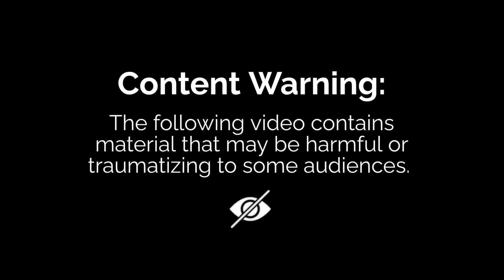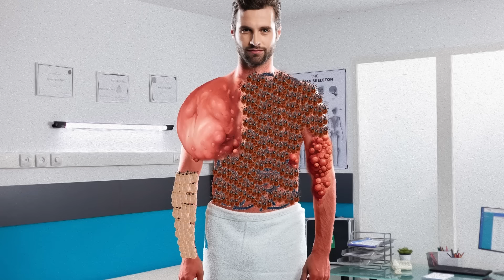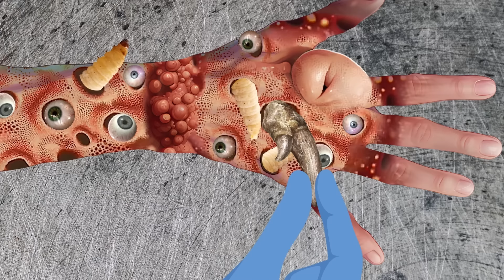ASMR ANIMATION TREATMENT 🤕 Dog Ticks & Maggot Infected Armpit| Trypophobia animation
ASMR Removal Dog Ticks & Maggot Infected Armpit | Severely Injured Animation |

Welcome to my collection of ASMR animation videos! Get ready to relax and unwind with soothing visuals and sounds. From maggot removal and face ASMR animations to satisfying skincare and pimple popping compilations, there's something for everyone. Let these animations transport you to a calming space as you watch leg massages, deep cleaning sessions, and even satisfying blackhead removal. Whether you're into skincare, hair care, or just looking for some ear cleaning ASMR, you'll find it all here. So sit back, relax, and enjoy the satisfying world of ASMR animation!